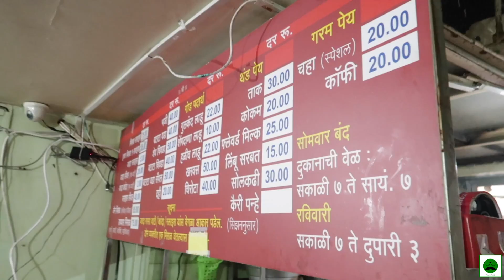Jhakas Maratha Breakfast in Pune | Indian Street Food | Veggiepaaji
In the 8th Episode of Pune Food Tour, We eat the authentic marathi Breakfast. We have the most famous bedekar misal, shegaon kachori, and a lot more.
Pune Food Tour has just begun and in the next few videos, we will explore the best food options in Pune.

Apka favourite breakfast kya hai?
Comments main batao jaldi jaldi